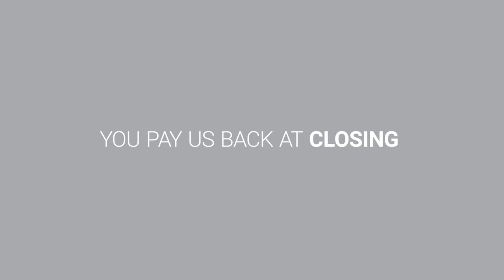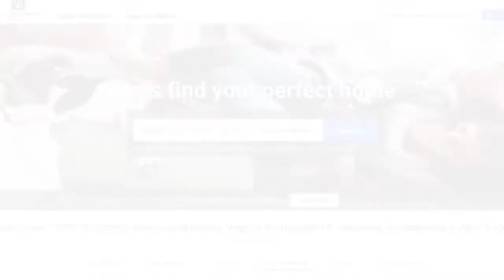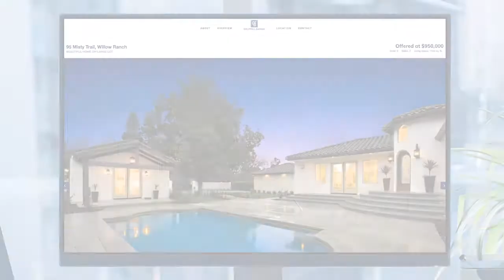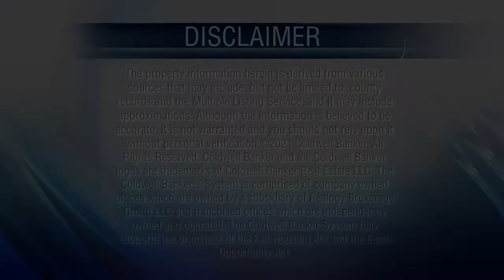At Home In Southern California (OC Riverside) - 05/29/21